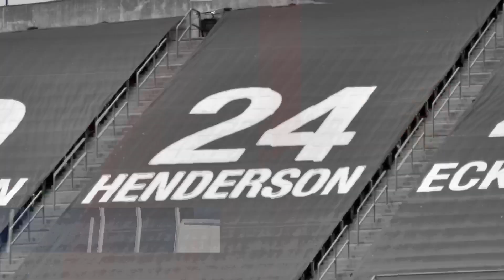Yankees Game Night | vs Athletics | 8/27/21 - Going for 13 Straight Wins | Lineup & Starting Pitcher